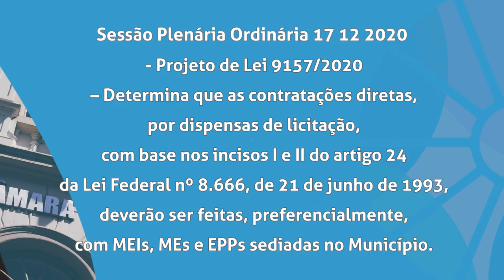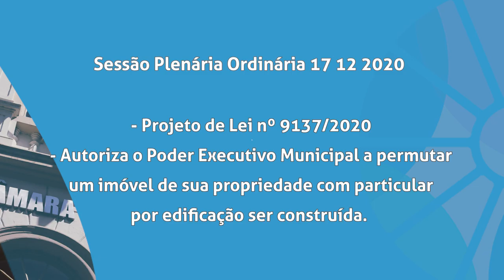Boletim | Pautas da Sessão Plenária de 17 de dezembro de 2020